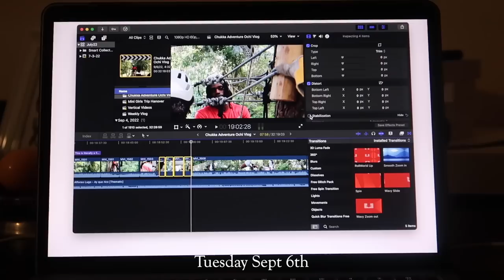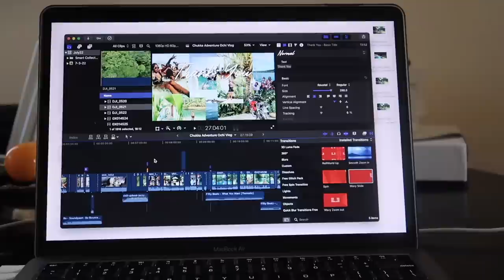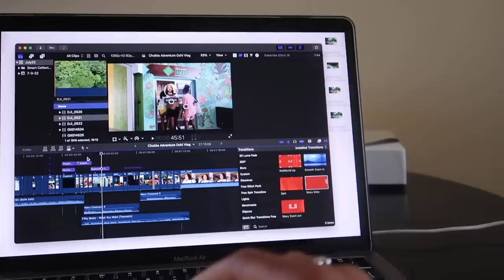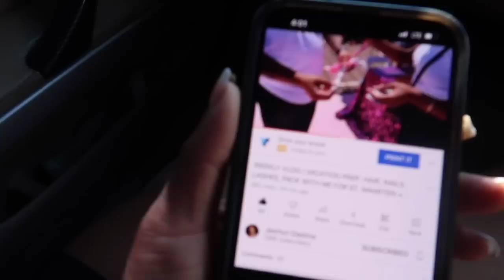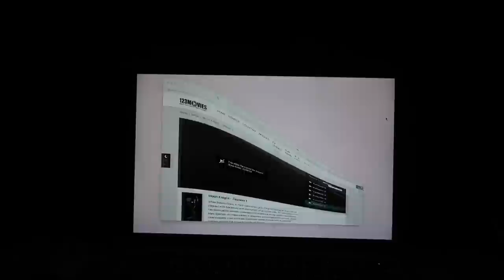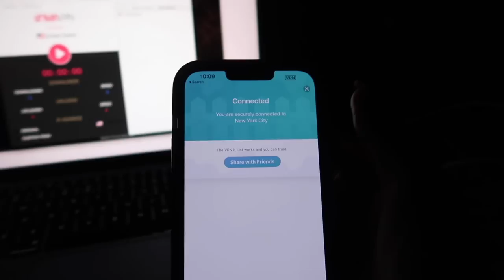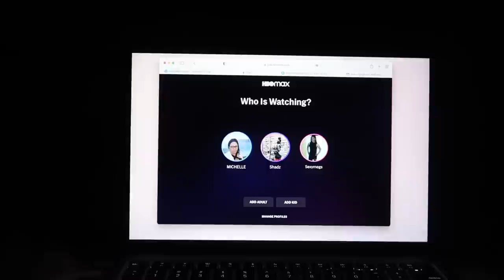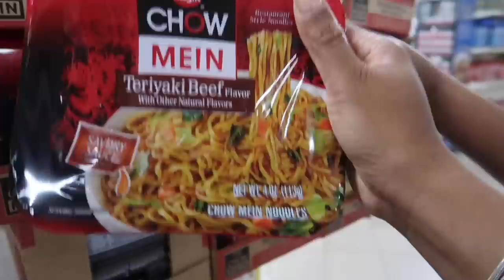Weekly Vlog | NEW CAR + BTS Influencer Photoshoot + Date Night + Getting WAXED by Khai!! & MORE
Hey B-squad!! Here's a new Weekly Vlog | NEW CAR + BTS Influencer Photoshoot + Date Night + Getting WAXED by Khai!! & MORE

♡ CHAPTERS
0:00 Intro + Editing
3:09 Cleaning + Skincare + What's in my Bag
8:57 Going on the road with Chad + Picking mangoes
11:11 Cutting my yard + Eating a wild cucumber
13:21 Pattie shop + Wharf & Driving a new car
17:35 Getting Cute + Bike show in Clarendon
22:21 BTS content creator / Influencer shoot + Going Live on Youtube w/ @SashaAntonia
28:08 Night time skincare + VPN Internet hack / tip
31:59 Chit Chat
35:10 Shopping with Khai + Getting a Brazilian Wax

♡ LET’S CONNECT!

⊹ Soundcloud linked above

⊹ Bicana Brown
⊹ 26
⊹ Jamaican

♡ Editing
⊹ Final Cut Pro X
⊹ Photoshop